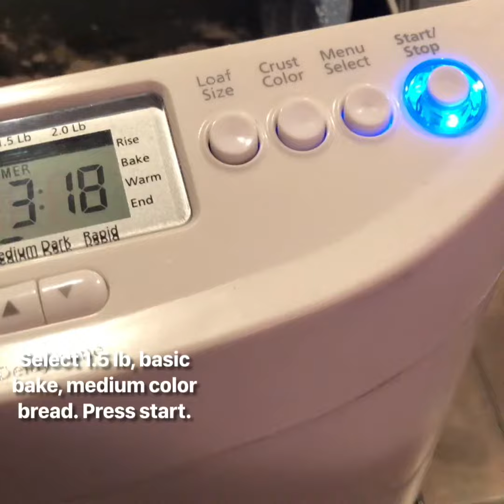Best, Easy Homemade bread in bread machine perfect for Ramadan Suhoor/Sehri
This is my family’s favorite bread and I make it at least 3 times a week thanks to my bread machine! Just set it and forget it! Perfect aromatic bread will be ready without any effort at all! Make sandwiches, make toast, French toast, this bread is perfect any time of the day. I use whole wheat mixed with bread flour. I actually use Sujata brand Indian/Pakistani whole wheat multigrain atta and it is great in this recipe! Try it out and you’ll never want store bought bread again!